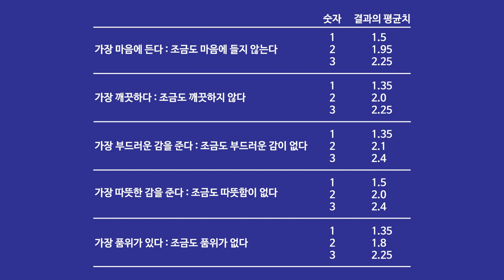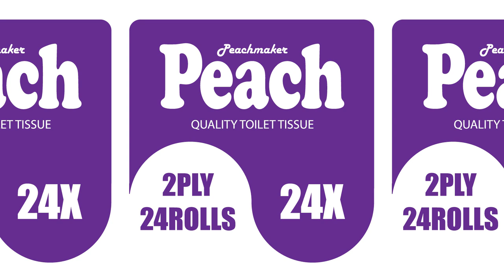색채계획 프로세스 (6)/ " 가격을 낮추는 것이 불가능했기에 마케팅 수단을 한번 사용해보기로 결정했습니다"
[1] 화장지는 아주 싼 가격으로 팔리기 때문에 발매 회사들이 패키지 디자인 개발에 많은 비용을 들이지 않으려고 하는 품목입니다. 2023년의 대한민국에서도 전국 각지의 동네 마트나 슈퍼마켓 마다 치열한 경쟁으로 화장지의 이익 마진은 대체로 아주 근소한 편이라고 합니다.
[2] 여기에 PEACH 라는 화장실 용 휴지 브랜드가 있습니다. 물론 실제로 존재하는 브랜드가 아닙니다. PEACH 는 바로 인간의 엉덩이를 닮은 복숭아라는 과일이기에 제가 네이밍으로 채택했습니다. PEACH 를 생산하는 생산자는 PEACHMAKER 회사라고 명명하겠습니다. 2022년 10월 PEACHMAKER 사는 가격을 더 낮추는 것은 불가능하다고 판단했습니다. 가격을 내리기 보다는 마케팅 수단을 사용해보기로 결정했습니다.
[3] PEACHMAKER 사는 브랜드가 가지고 있는 모든 장점을 극대화시키기로 했습니다. 광고효과를 겸비하고 있는 유니크한 패키지를 개발해서 쿠팡ㆍ네이버ㆍ옥션 같은 온라인 판매는 물론이고 대한민국 전국 각지의 동네 마트나 슈퍼마켓들을 공략해 보기로 했습니다.
[4] PEACHMAKER 사의 마케팅 매니저는 저명한 프리랜서 패키지 디자이너에게 다양한 자료를 건네주면서 다섯 가지 요구사항을 열거했습니다. 첫째, 시각적으로 독특할 것. 둘째 부드러울 것. 셋째, 따뜻할 것. 넷째, 청결할 것. 다섯째, 기분 좋은 느낌을 줄 것이었습니다.
[5] 그리하여 세 가지 디자인이 만들어졌습니다. 다섯 가지 패키지 개발 콘셉트를 얼마나 잘 반영하고 있는지를 확인하기 위한 테스트가 실시되었습니다. 테스트에 동원된 사람들은 모두 다 상당히 부유한 삶을 살고 있는 가정주부들이었습니다. 셋 중 대한민국 국민이라면 누구나 좋아하는 태극기의 웨이브를 연상시키는 한 가지 그래픽 디자인이 결정되었고 마지막으로 컬러 콤비네이션 테스트만 남게 되었습니다.
[6] 세 가지 디자인 중 태극기의 웨이브를 연상시키는 한 가지 그래픽 디자인이 결정되기까지에는 첫째 가시성 즉 비지빌리티와 가독성 즉 레지빌리티가 중요한 선정 기준이 되었습니다.  테스트에서 A 안이 가장 좋은 결과를 나타내었습니다. B 안과 C 안은 컬러 콘트라스트가 상대적으로 약하다는 것이 단점으로 부각되었습니다. B 안과 C 안은 소비자들의 기억 속에 강열한 인상을 심어주지도 못 했습니다.
[7] 두 번째 테스트는 암시력이었습니다. 테스트에 동원된 가정주부들은 가장 마음에 드는 것부터 가장 마음에 들지 않는 것 등 다섯 가지 질문에 순서대로 1에서 3까지의 숫자로 표시해야 했습니다. 결과는 보시는 바와 같습니다.
[8] A 안이 가장 좋은 채점표를 받았습니다. 그 다음이 B 안 C 안 순서였습니다.  A 안은 화장실 휴지라는 제품의 특성상 가장 중요했던 청결함에서 가장 높은 점수를 받았습니다.  C 안은 청결한 느낌에서 최하위를 차지했습니다. 가정주부들은 패키지 속에 아주 부드러운 종이가 들어있다는 사실을 단번에 알아보았다는 사실입니다.
[9] 그러한 성질이 특히 A 안에서 가장 잘 나타났습니다. 또한 A 안은 따뜻하고 편안하고 독특하며 가치 있는 것으로 여겨졌습니다. 그리하여 최종적으로 A 안이 선택되었습니다. B 안은 불충분했고 C 안은 원하는 시장에 맞지 않는 것이었습니다.